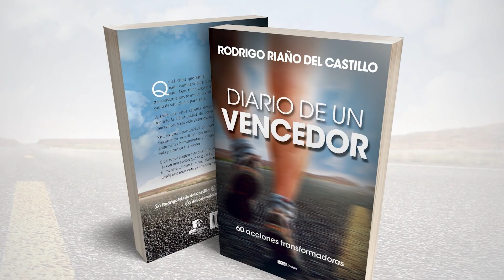UNA PROMESA DE VICTORIA 📺 Miércoles/5/Abril/2023 En Línea Con Dios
UNA PROMESA DE VICTORIA  /Miércoles/5/Abril/2023 📺 Nuestro devocional de hoy/En Línea Con Dios